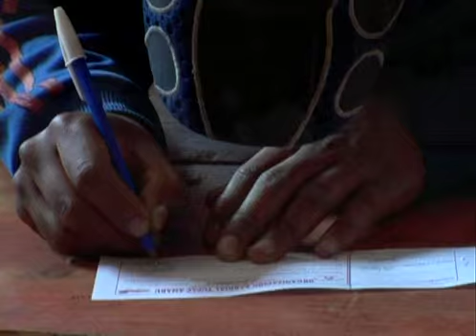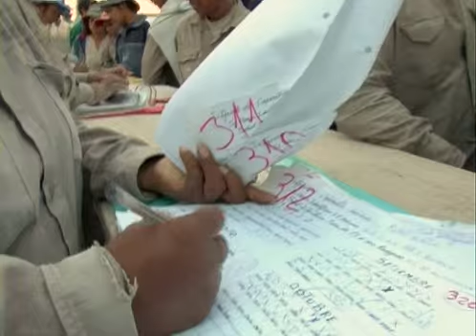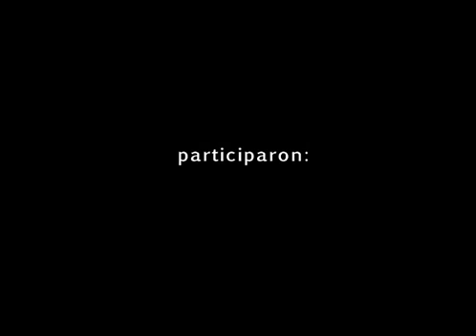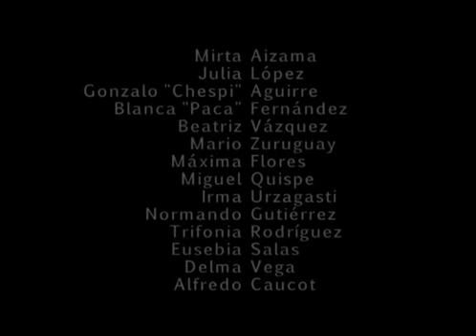Tupac Amaru - Construyendo un Milagro (2006) - parte 4/4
En Jujuy, una de las provincias más pobres de la Argentina, una organización barrial construye mucho más que viviendas. En la voz de sus protagonistas, asistiremos a una experiencia que nos habla de autodeterminación, superación y esperanza. Documental dedicado a todas las trabajadoras y trabajadores que día a día construyen la Tupac Amaru - CTA

Director: Gisela Busaniche / Rafael Chinchilla
Actores: Organización Barrial
Idioma: Español
País: Argentina
Género: Documental
Tiempo: 30 minutos